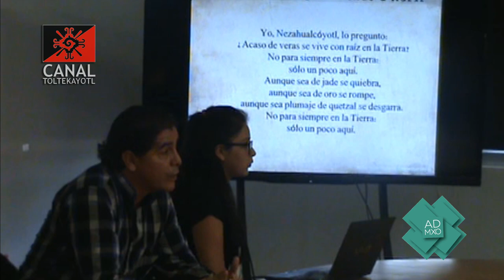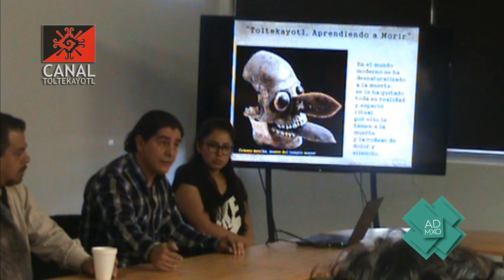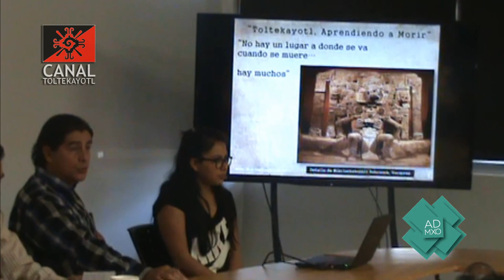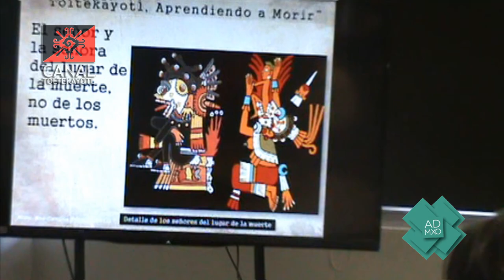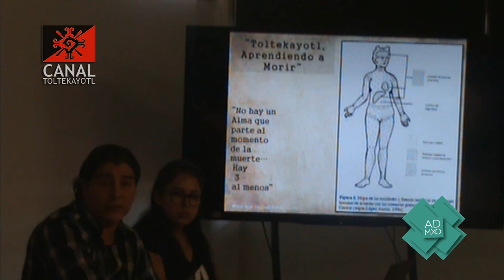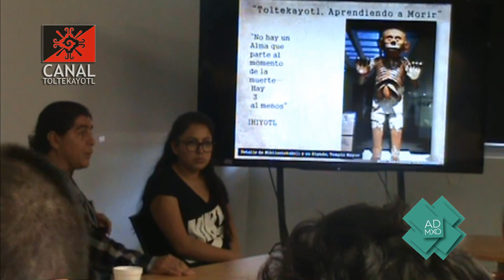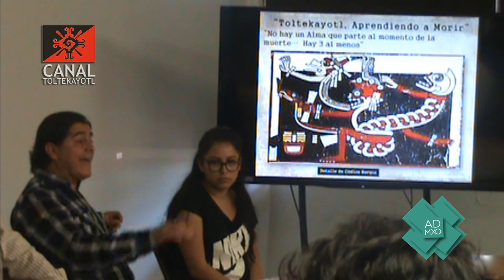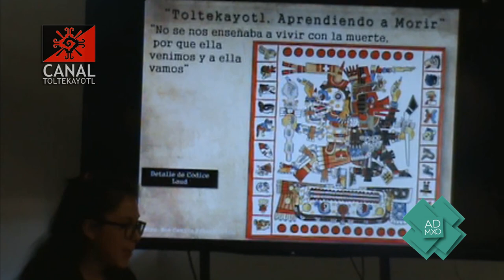Noé Campos López: Toltecayotl, aprendiendo a morir.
Facultad de Artes y Diseño, U.N.A.M. Sala de Videoconferencias de CORIEDA